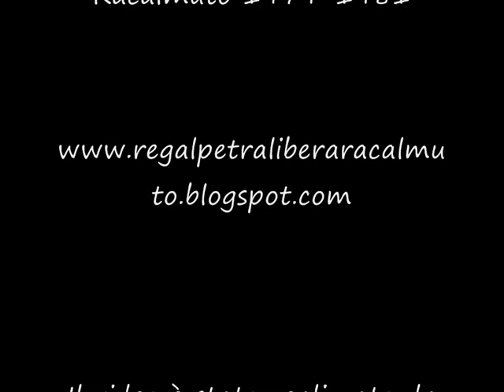I Castelli di Racalmuto. Poesia di Piero Carbone - Regalpetra Libera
Testo della poesia
Oh, sfurtunati!
A lu Castiddruzzu e a lu Cannuni

Castieddru di paisi ammaluccutu
chiamatu pi eccellenza lu Cannuni,
di tanta gloria e vistiggi passati
ora tu dimmi: - Chi cosa su ristati?

Li turriuna superbi di na vota
lu tiempu li distrudi a picca a picca.
Comu camula la sita fa mpurriri
ccussì li mura tò si nnanna  jiri.

Malu arridduttu e malu cumminatu;
pienzu ca granni assa fu la sbintura,
né meglia sorti àppi tò fratuzzu
chiddru chi nu chiamammu Castiddruzzu.

Distanti unura du cavarcatura
vicinu, giru giru a lu paisi,
lu Castiddruzzu vulissi nammuttuni
ppi jùncisi a sò frati, lu Cannuni.

Oh, Castiddruzzu, Cannuni, sfurtunati!
Di mala sorti ora accompagnati.
A cu vi vidi muti ci pariti,
nun sientinu li vuci chi jittati.

Vi taliu nni la notti e mi pariti
du cucchi scunzulati chi chianciti.
Du lacrimi ogni tantu vannu n terra,
duri comu li rocchi di na serra.

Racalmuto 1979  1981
Regalpetra Libera il BLOG di Racalmuto

RACALMUTO si RI_ALZA